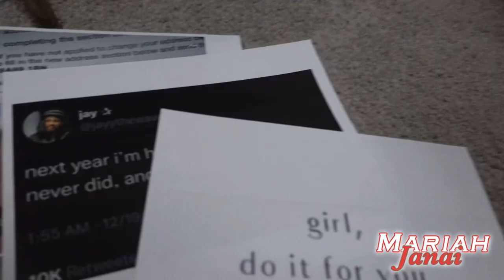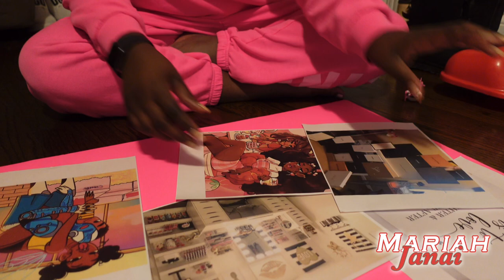MAINTENANCE VLOG: Hair + Nails + Making Vision Boards For 2023 🥂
otr to 2k babes!

COOKING 👩🏾‍🍳👇🏾
(COMING SOON)

SOCIAL MEDIAS👇🏾